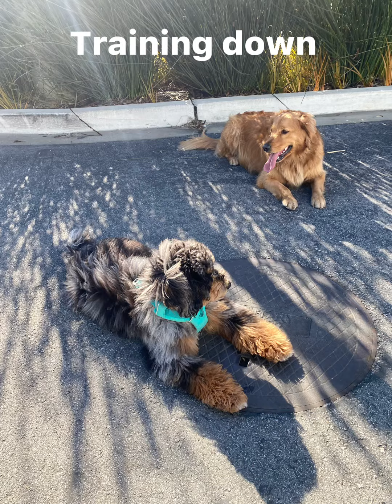Henny and Galaxy ￼